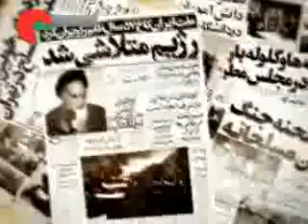رهبر و بیداری اسلامی